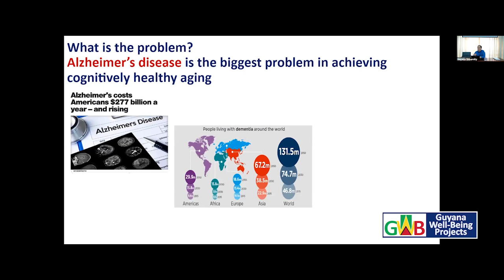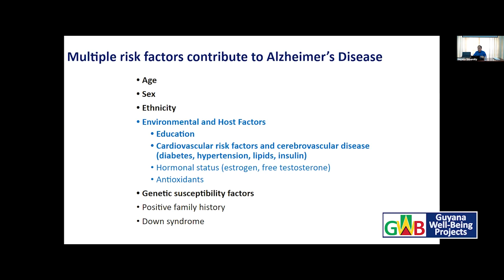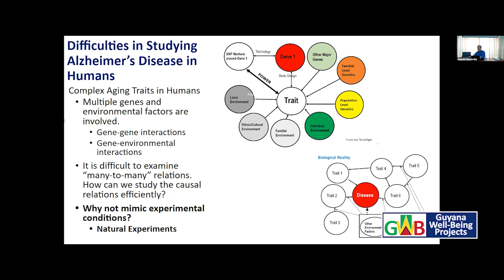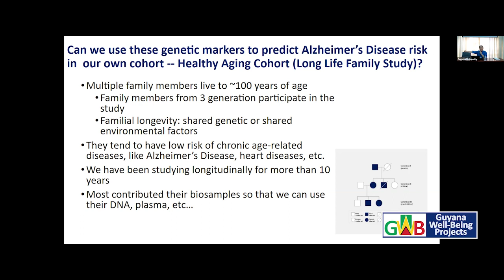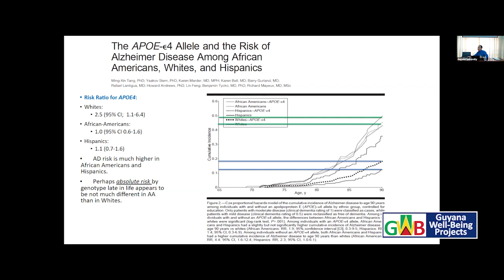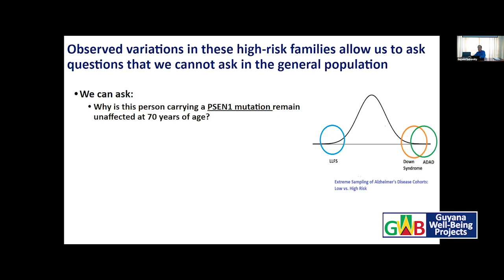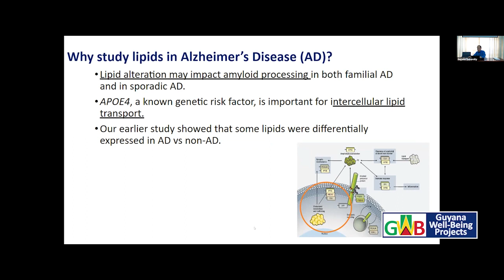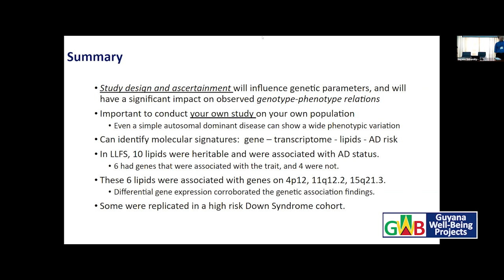Genetic Epidemiology of Healthy Aging and Dementia in Special Populations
Moderator: Dr. Robert Miller
Genetic Epidemiology of Healthy Aging and Dementia in Special Populations – *CME Credit
Prof. Joseph H Lee